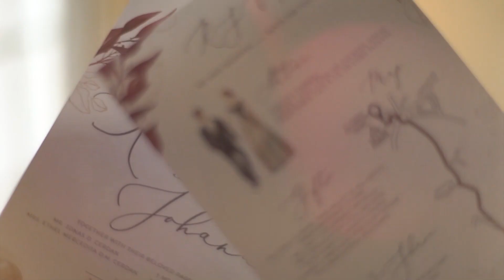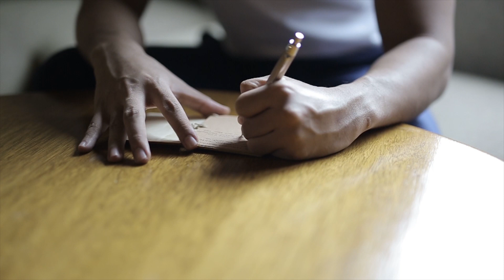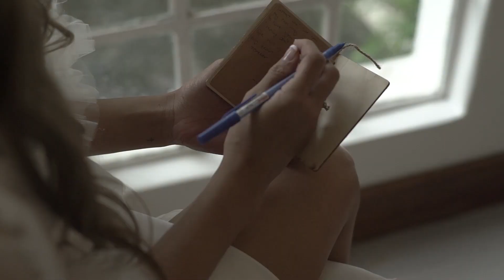Kevin and Joan Baguio City Wedding | Same Day Edit by Nice Print Photography